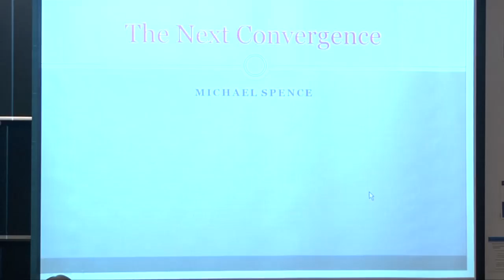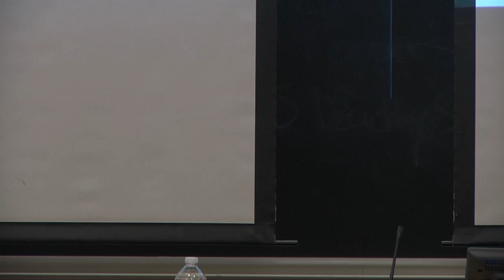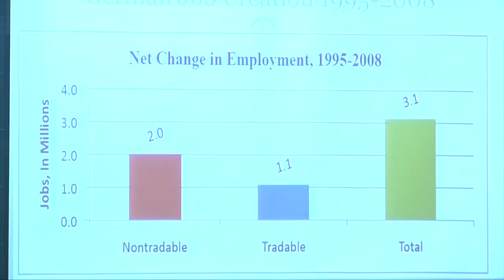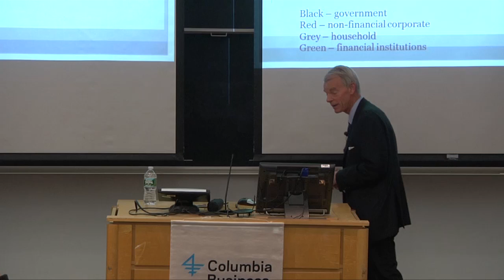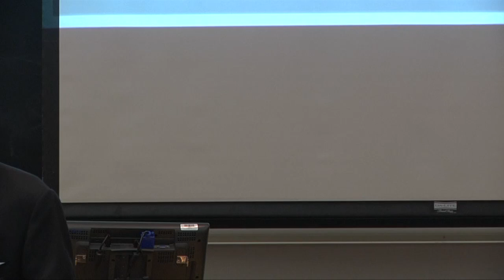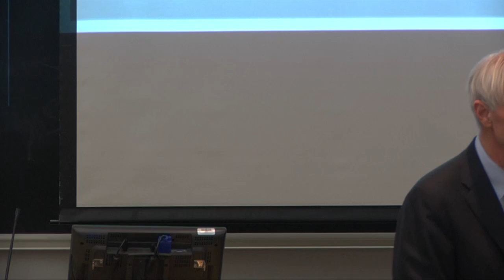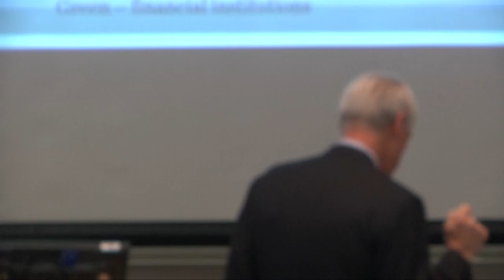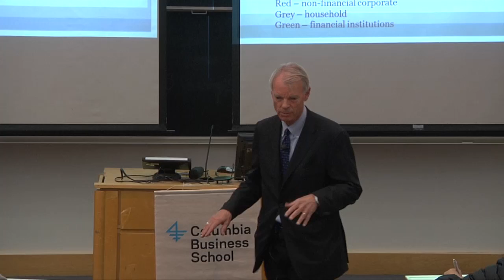The Next Convergence: The Future of Economic Growth in a Multispeed World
Co-sponsored by the Social Enterprise Program and the Jerome A. Chazen Institute of International Business at Columbia Business School, this book talk featured Michael Spence, winner of the 2001 Nobel Prize in Economic Sciences and author of THE NEXT CONVERGENCE: The Future of Economic Growth in a Multispeed World.  Spence succinctly describes how the recent period of growth in developing countries is leading to a convergence with the advanced countries, or developed world. His book lays out a framework for how the global economy will develop over the next fifty years, and offers much needed wisdom on how to sustain economic growth in advanced and developing countries. Professor Ray Fisman, Lambert Family Professor of Social Enterprise and co-director of the Social Enterprise Program at the Columbia Business School introduced the speaker.